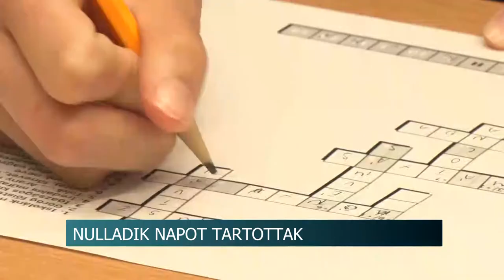20210831 hirado szecska nap nulladik nap